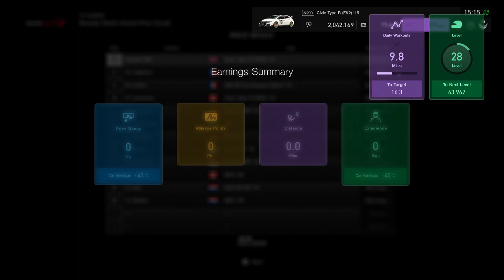GT Sport. Brands Hatch GP Circuit in a Honda 2015 Type R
Just a quick capture of a run around Brands Hatch in a Honda Civic Type R. Not been on the game for a while. plus was pressing the peddles with my socks on. not great i know but still. a little rusty at first.